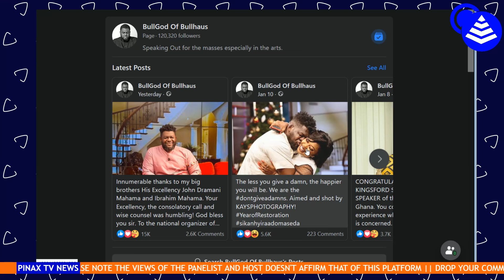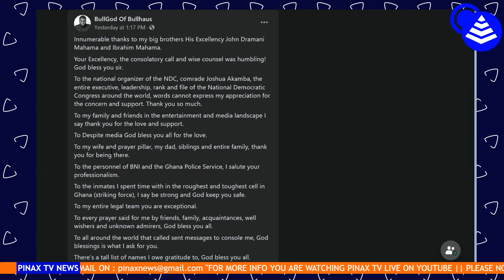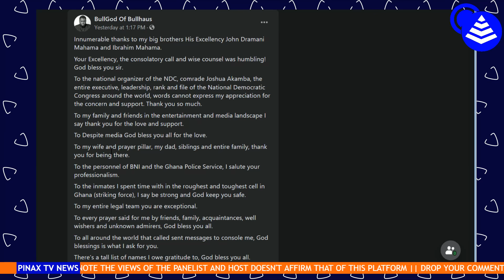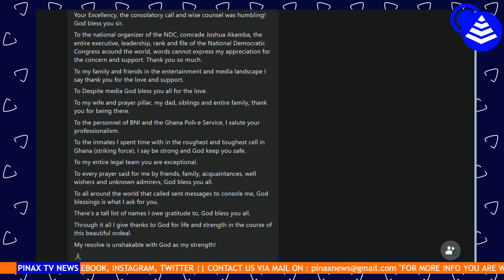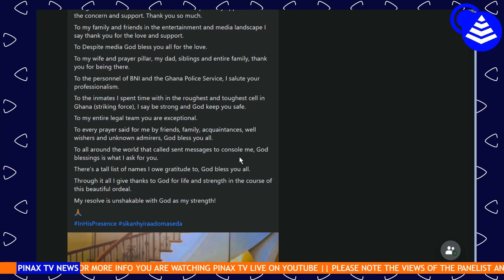Break, Mahama visits Bulld0g, Ba!ls him from Pr!son afta Arr3st...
Break, Mahama visits Bulld0g and Ba!led him Pr!son afta Arr3st...